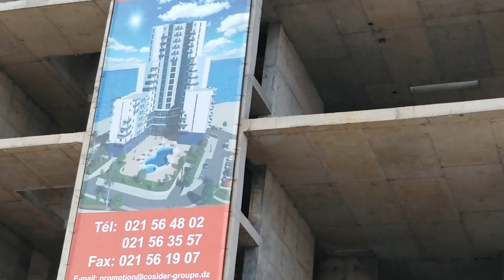💪شاهدوا اشغال اكبر فندق في بومرداس💪 BOUMERDES TOURISTIC 💪CENTER